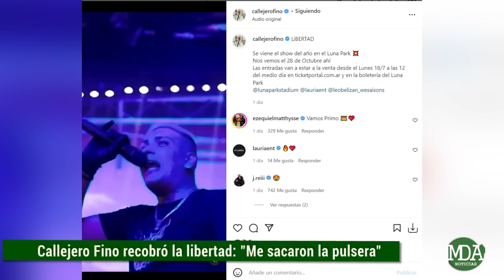CALLEJERO FINO CUMPLIÓ C0NDENA y fue LIBERAD0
El cantante compartió unas sentidas palabras y se emocionó al comunicar que tras varios años había conseguido la libertad luego de estar cumpliendo prisi0n domiciliaria. Lo cierto es que recientemente el artista había conseguido cada vez más permisos para poder cumplir con sus compromisos laborales relacionados a la música y sus shows pero mantenía una tobillera electrónica que monitoreaba sus movimientos las 24 horas.

En ese sentido anteriormente en una entrevista junto a Lesa había mostrado precisamente la mencionada pulsera que le permitía a la policía tener su ubicación en tiempo real.

En referencia a esta situación también confirmó con un video especial que sumado a esta noticia hará a modo de festejo un show en nada más ni nada menos que en el Luna Park.

De esta manera Callejero Fino cumplió su c0ndena y es un ciudadano libre en plenitud.